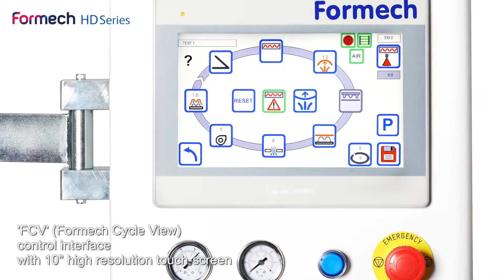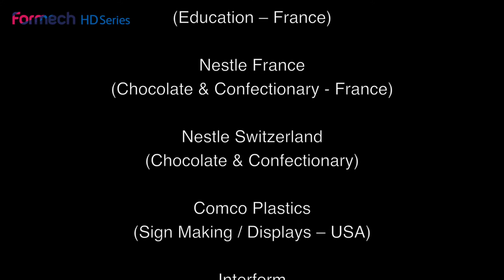Formech HD Series 2 - Automatic Vacuum Forming Machine by Arrow Digital Pvt. Ltd.